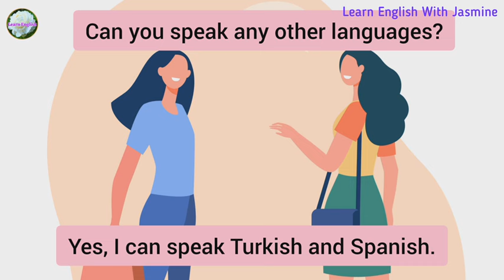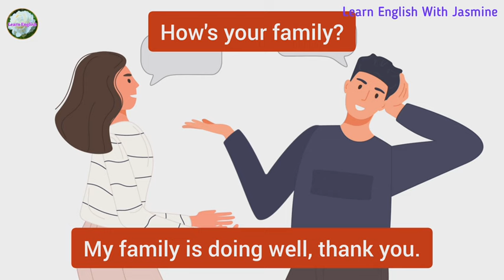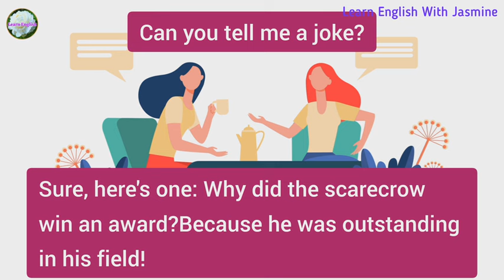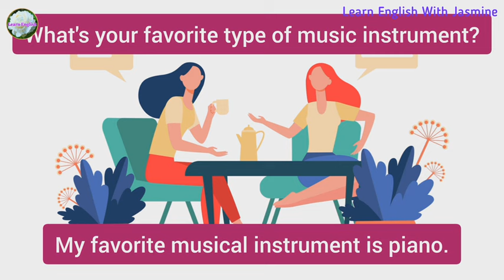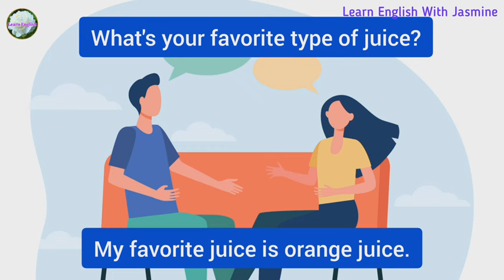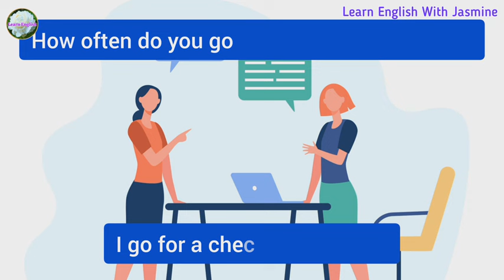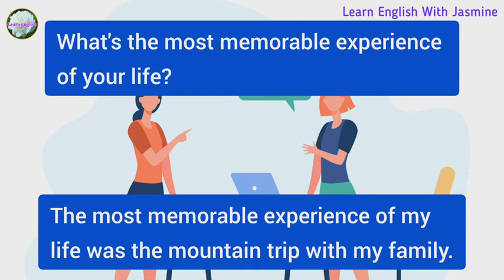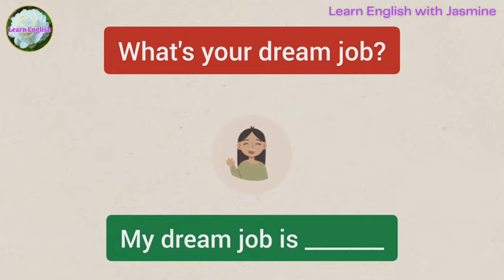100 Common Questions and Answers | Improve your English | English Conversation Practice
Improve your English | 100 Most common questions and answers  - Speak English Fluently | Listen and Practice - English for Beginners

Today's topic is 100 most common questions and answers. With this we will be improving our English speaking. Listen carefully and repeat.